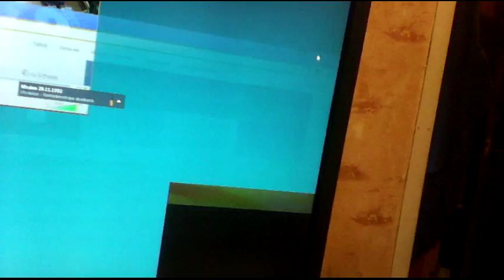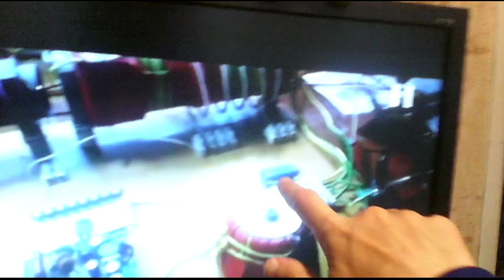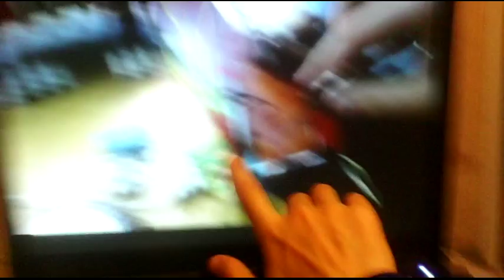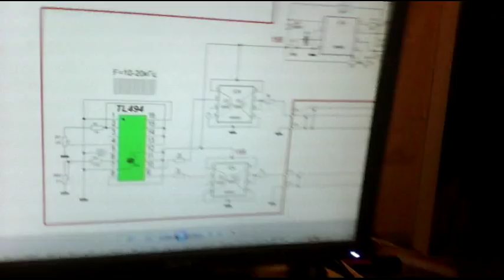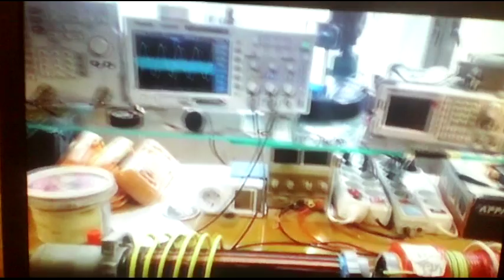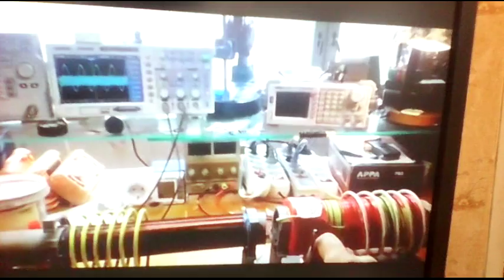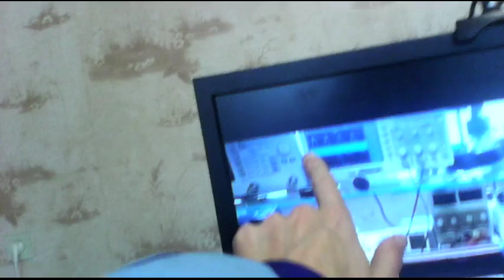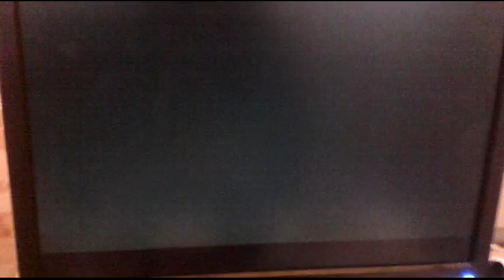Анализ одного Видео Сергея, где он показывает нейкий эфект в установке на качере